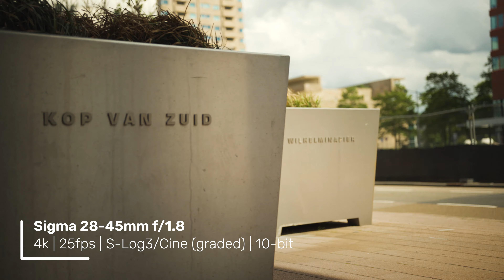Le premier objectif zoom plein format f/1.8 au monde ! - Sigma 28-45 mm f/1.8 reveu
Après le Sigma 24-70mm f/2.8 DG DN II récemment lancé, Sigma lance à nouveau un objectif fantastique sur le marché, à savoir le Sigma 28-45mm f/1.8. Dans cette revue, Mark vous dit tout sur le premier objectif zoom plein format au monde avec une ouverture de f/1,8.

La distance focale peut paraître un peu étrange à première vue, mais après avoir travaillé avec pendant quelques heures, nous avons pensé que cet objectif était un ajout fantastique à la gamme Sigma.

Avec une ouverture de f/1,8, cet objectif Sigma pourrait facilement devenir l'un des objectifs préférés des créateurs d'images. Car en plus de la grande quantité de lumière que le Sigma 28-45mm f/1.8 peut laisser entrer sur votre capteur, l'arrière-plan devient également super fluide ! Le zoom interne de ce Sigma 28-45mm f/1.8 est également un ajout étonnant, notamment pour les vidéastes ! Êtes-vous curieux de connaître les résultats du Sigma 28-45mm f/1.8 ? Alors regardez vite la vidéo !

Vous souhaitez en savoir plus sur l'objectif ? Cliquez ensuite rapidement sur le lien ci-dessous :

0:00 Introduction
1:12 Logement
2:20 Quelle est la distance minimale de mise au point ?
3:10 Comparaison avec le Sigma 24-70 F/2.8 II
5:16 Ouverture de f/1,8 !
5:52 Test de mise au point automatique
6:36 Sortie